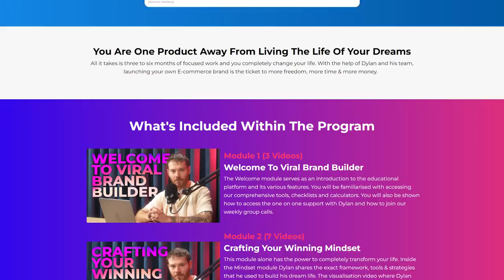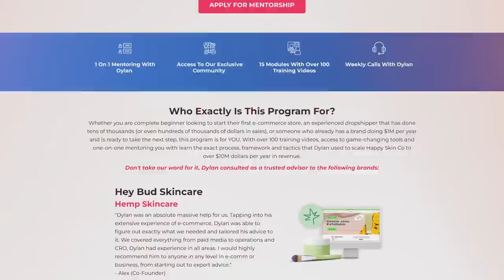Who Is The Real Jordan Simi: Leaving YKTR, Hitting Rock Bottom & Becoming A Better Man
In This episode I sat down with Jordan Simi, he is an Artist, Boxer, Content Creator, Influencer & well and truly an enigma. After moving over from New Zealand he settles in Perth, living homeless for the three years, he has come along way since then.

After spontaneously appearing in a podcast episode on the YKTR channel, Simi quickly grew a large social media following due to his hilarious antics and charismatic personality. He hosted various different podcasts including Jordan's Room & Grouse & A Few Reds.

Since then Simi has gone on to do incredible things including stepping into the boxing ring with former QLD Origin great Justin Hodges for his first professional boxing fight.

This conversation went deep and we really got to see a side of Simi that you don't really see online, Simi is an incredible creator and does everything with purpose and passion. I look forward to seeing the amazing things that Simi continues to build in the future.

In this episode:

- The origin story of how Jordan started working with YKTR and built up his social media presence.
- Spending 3 years living homeless and what he did to survive
- How leaving YKTR effected Jordan and what he has had to do to rekindle those friendships.
- The on-camera facade and the REAL emotions underneath. .
- Why we self-sabotage and how we can try stop doing it.
- The struggles of having relationships in the public eye.
- The impact that being diagnosed with Bipolar had on Jordan and how this is one of the best thing that could have happened for him.
- The steps he's taking to become a better man.
- The reason Jordan started painting and how he is now able to sell pieces for upwards of $10,000.
- The plan that Jordan has for the future, what's coming very soon and how he's building his own empire.

Apply to be mentored by Dylan to start & scale your own E-commerce brand, Limited spots available! 👇